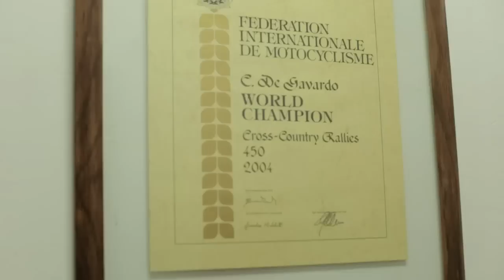El Motor de la Fe - Capítulo 5: "La Reconstrucción de la Fe"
En el 5to. capítulo de ElMotorDeLaFe, la combí viajó a Dichato y se reunió con Jorge Garcés y Carlo De Gavardo. ¡Las energías ya están recargadas para este Mundial 2014!